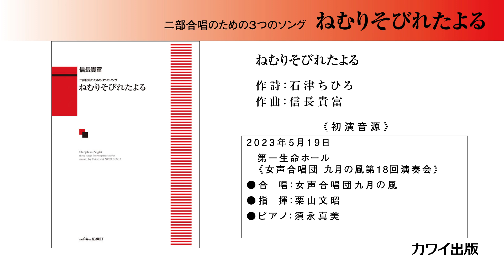ねむりそびれたよる／信長貴富：二部合唱のための３つのソング《ねむりそびれたよる》より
立ち読みなど商品詳細はこちら

2023年5月、女声合唱団 九月の風（指揮：栗山文昭）により初演された。オリジナルは二部合唱。
穏やかで粋な３つのソング。思わず共感したくなる詩と口ずさみたくなる旋律は世代問わず、愛唱したい歌である。グレード初級

1. 忘れものをとりにいらっしゃい（詩：みつはしちかこ）　　（1’30”）
2. ねむりそびれたよる（詩：石津ちひろ）　　（3’40”）
3. ピカソ（詩：谷川俊太郎）　　（3’40”）